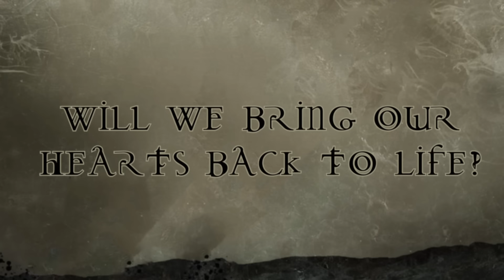Shai Hulud - A Human Failing (LYRIC VIDEO)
The lyric video for Shai Hulud's "A Human Failing" from the album "Reach Beyond the Sun".